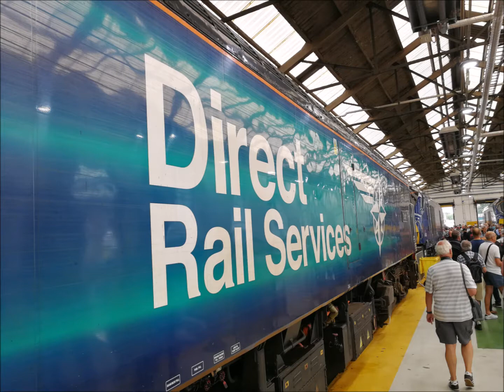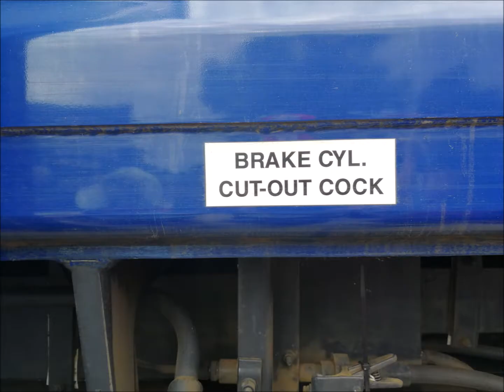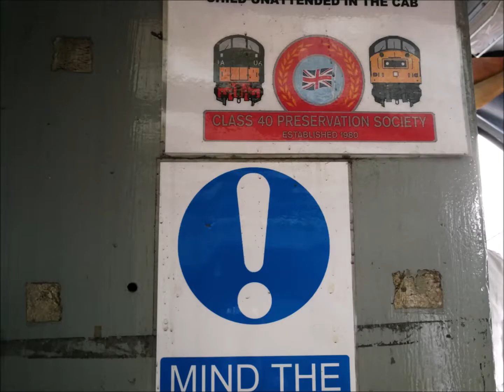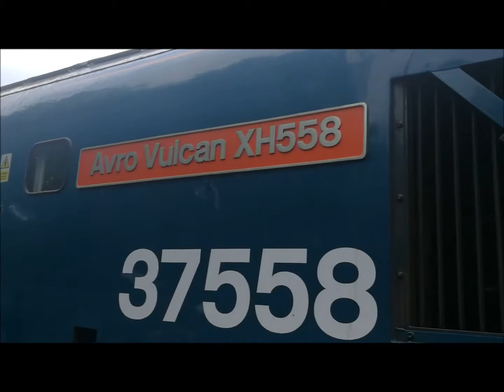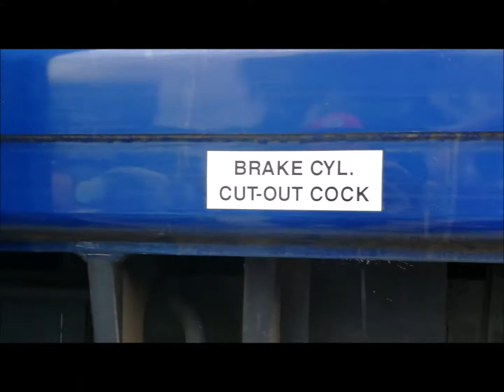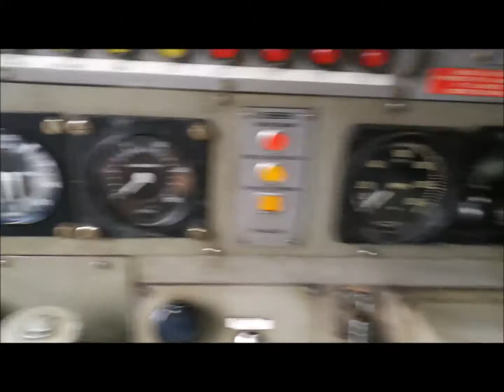Season 3 Eps 42 DRS Open day